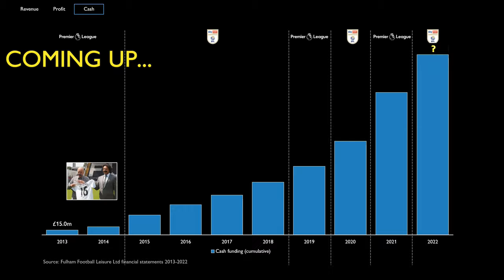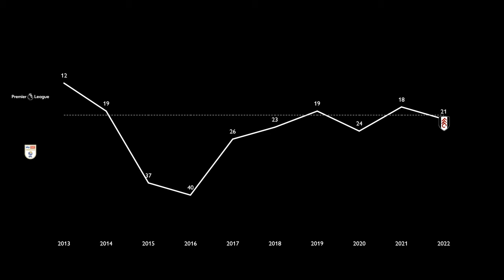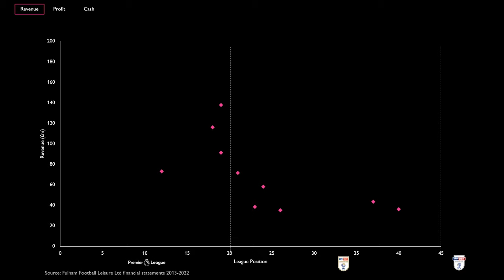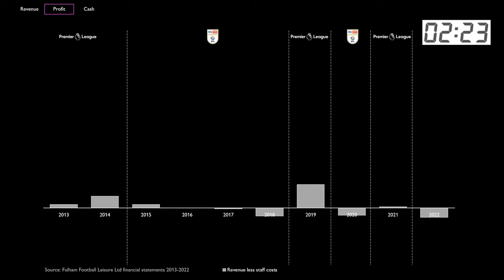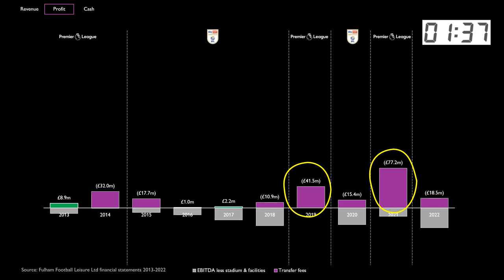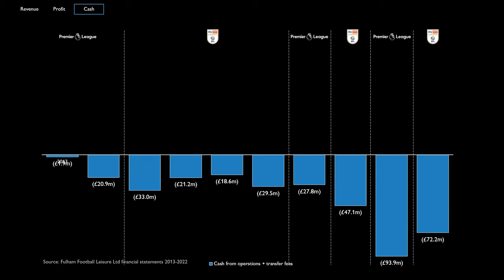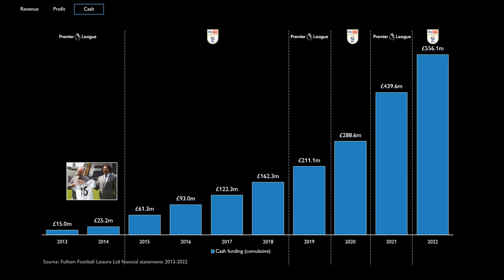Fulham's financial rollercoaster: the cost of YO-YO status....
Strap in tight as we delve into the football club finance of Fulham FC!

Join us as we explore the financial impact of yoyo-ing between the Premier League and the Championship - we'll see what coming and going from the premier league highlights in the finances!

Discover the astonishing amounts of money that flow through these clubs and witness how it shapes their on-field performance.

00:00 Intro
00:43 League re-cap
01:40 Revenue
02:56 Profit
04:58 Cash
06:08 What's happened since?